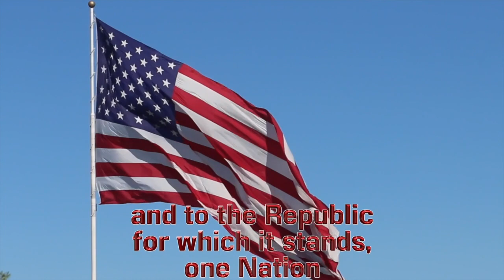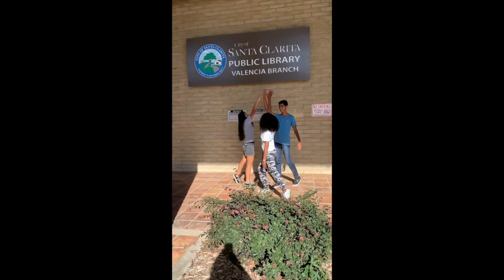5-24 Tuesday Show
Top Gun Day
Anchors: Gabe Soto & Paul Travis
Executive Producer: Gabe Soto